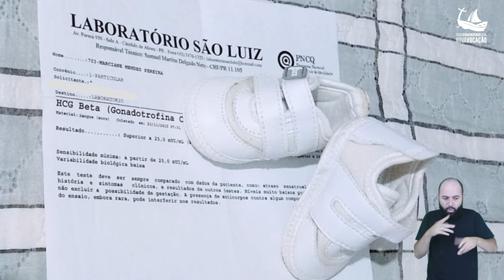Vocação ao matrimônio - Marciane e Luciano [Tradução em Libras]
No matrimônio de Marciane e Luciano, a vontade de Deus sempre esteve acima de tudo. Eles comprovaram que "aquilo que o Senhor promete, Ele cumpre". Confira essa emocionante história!